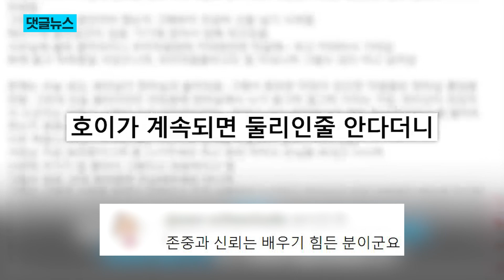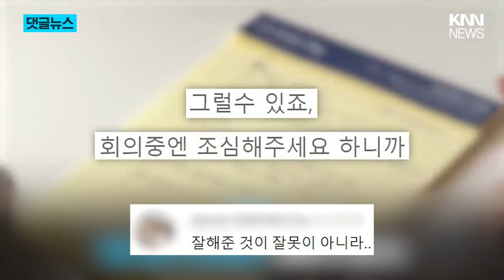붕어빵 사장 챙겨주다가... "후회해요" / KNN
A씨의 몇 번의 배려 이후, 붕어빵 사장은 A씨 사무실 테라스에서 담배를 피고,
사무실에 불쑥 들어와 직원에게 "커피 한 잔만 타갈게"라며 선을 조금씩 넘기 시작했습니다.